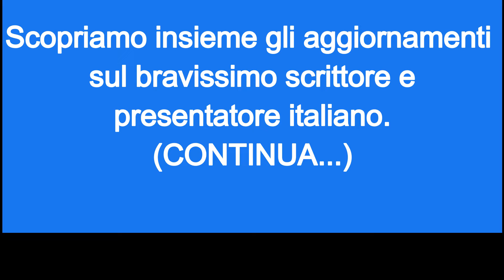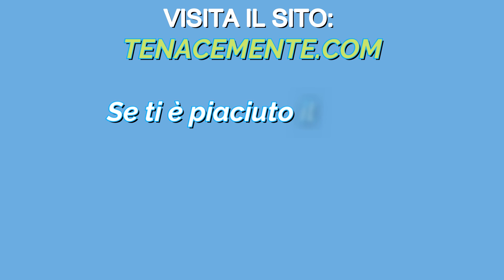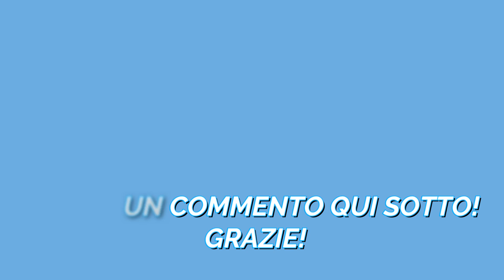Tommaso Zorzi: stile spettacolare! Ecco tutti gli aggiornamenti dal mondo social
TommasoZorzi stile spettacolare! Ecco tutti gli aggiornamenti dal mondo social